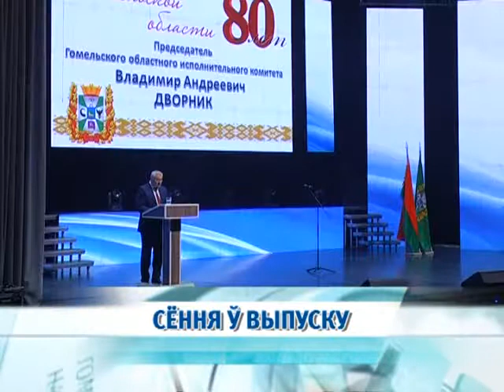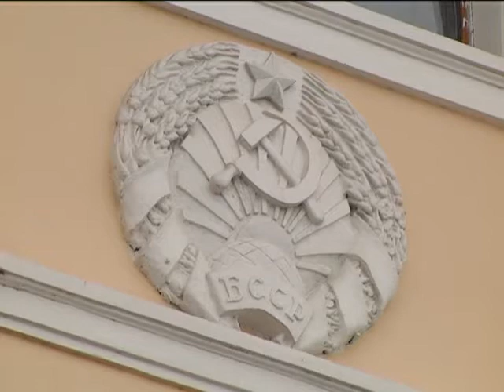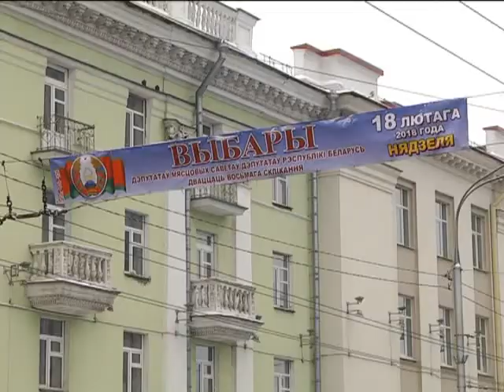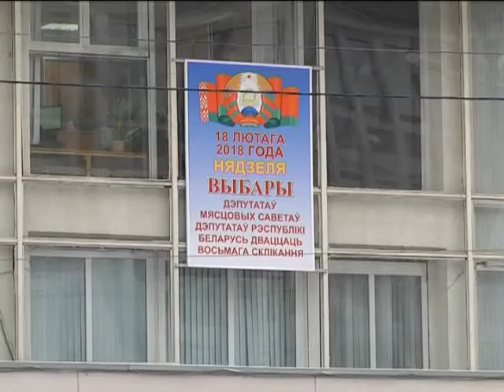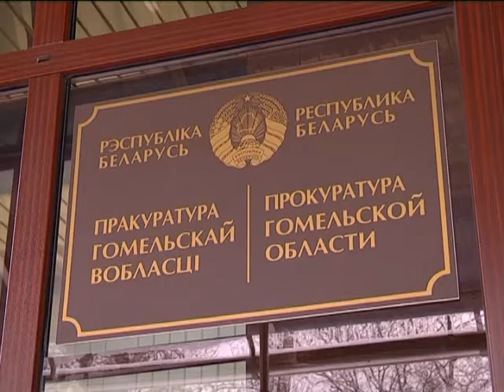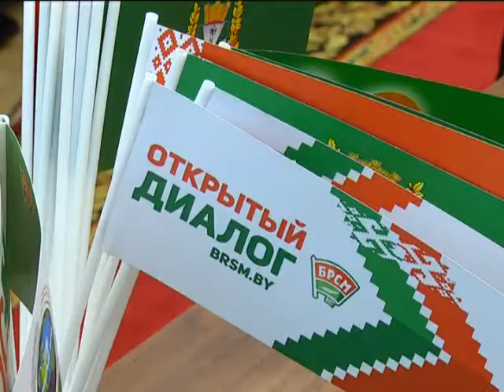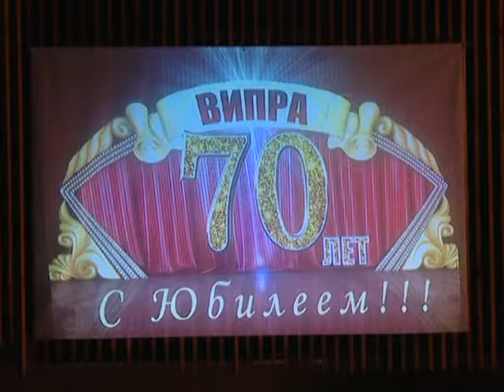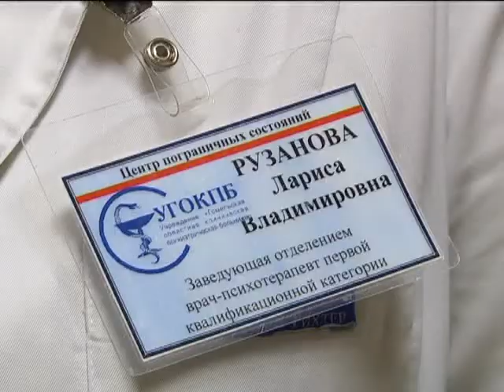20 01 2018 НОВОСТИ